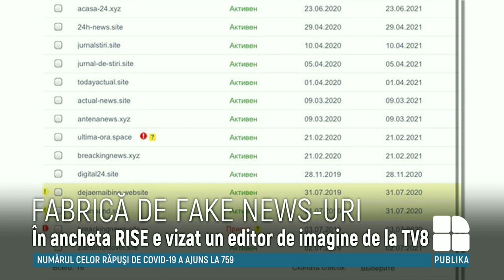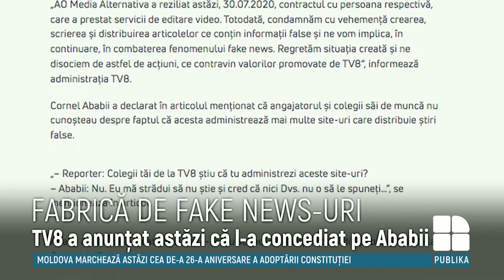Un angajat al postului de televiziune TV8 a creat o rețea de site-uri cu știri false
FABRICĂ DE FAKE NEWS-URI. Un angajat al postului de televiziune TV8 a creat o rețea de site-uri cu știri false